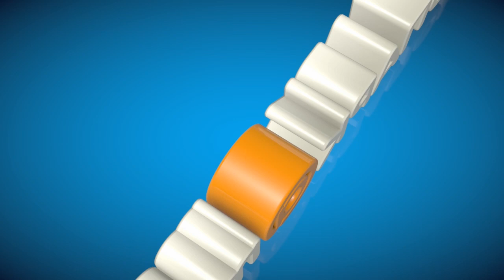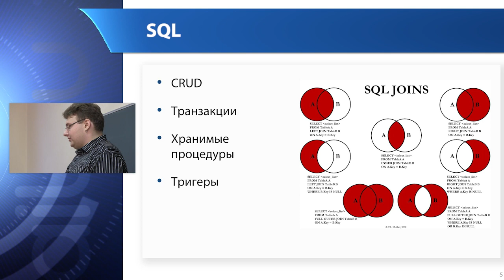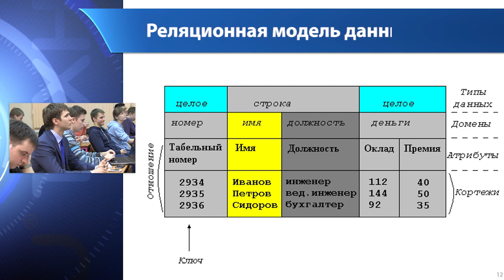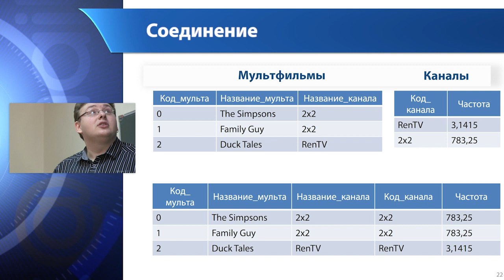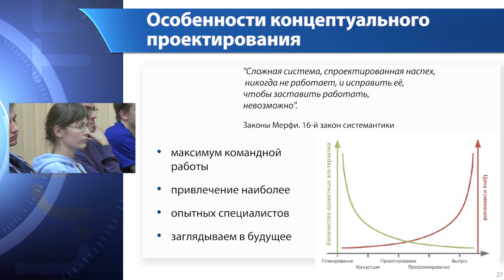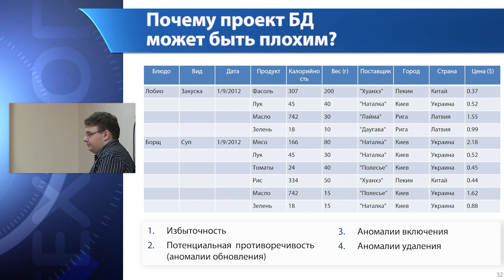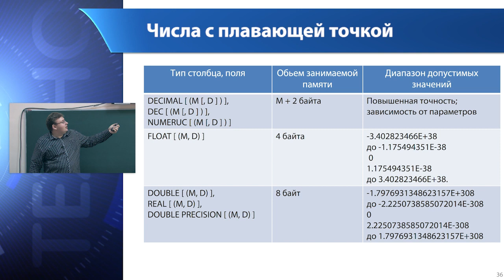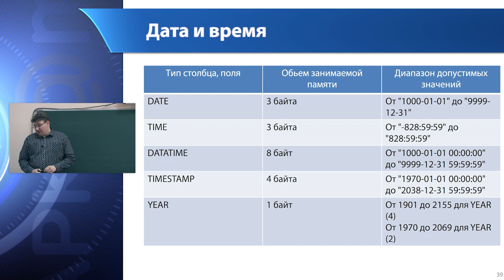Базы данных, лекция № 1 (2013)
«Технопарк Mail.ru Group» при МГТУ им. Н. Э. Баумана.
Курс «Базы данных».
Лекция № 1: «Введение и начало проектирования».
Лектор — Павел Щербинин.

Краткое содержание лекции:
08:03 Зачем и для кого этот курс? Обзор курса (25 минут)
33:05 Рекомендуемая литература и сайты. 4 книги и 5 сайтов.
35:08 Что такое данные?
37:35 Реляционная модель данных
45:35 Сущности и связи
48:45 Реляционная алгебра
50:55 Реляционная алгебра. Выборка
53:30 Реляционная алгебра. Проекция
55:24 Реляционная алгебра. Объединение
56:11 Реляционная алгебра. Пересечение
56:43 Реляционная алгебра. Разность
58:47 Реляционная алгебра. Деление
01:00:33 Реляционная алгебра. Соединение
01:04:07 Основы проектирования баз данных
01:05:08 Основные задачи проектирования баз данных
01:11:16 Критерии оценки модели данных, 1-й слайд
01:18:26 Критерии оценки модели данных, 2-й слайд
01:20:58 Особенности концептуального проектирования
01:28:52 Рекомендуемая литература: Стив Макконнелл «Совершенный код»
01:30:00 Этапы проектирования
01:32:31 Этапы проектирования. Концептуальное проектирование.
01:34:22 Этапы проектирования. Логическое проектирование
01:36:08 Этапы проектирования. Физическое проектирование
01:40:20 Почему проект БД может быть плохим?
01:44:05 Типы данных MySQL

В лекции обсуждаются значение и роли баз данных в IT, даются определения БД и СУБД. Затем рассказывается о реляционной модели данных, об основах реляционной алгебры. Далее говорится непосредственно о проектировании БД: каковы критерии оценки модели данных, особенности концептуального проектирования, этапы проектирования, что такое логическое проектирование. Остальная часть лекции посвящена типам данных MySQL: NULL, целые числа, числа с плавающей точкой, бинарные, строки, дата и время.